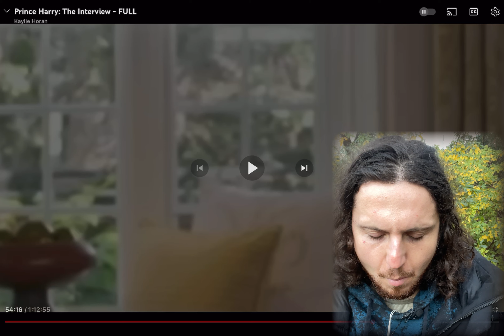Reacting To Prince Harry Tom Bradbudy Interview Pt 4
Prince Harry in this interview is an ENTIRELY different person as compared to his older interviews before and when he first got together with Meghan Markle, he just has some unpleasant anger to him and an entirely different way of coming off - that seems it is a way of being. In this part we see a great deal of rationalization and venom towards his family.